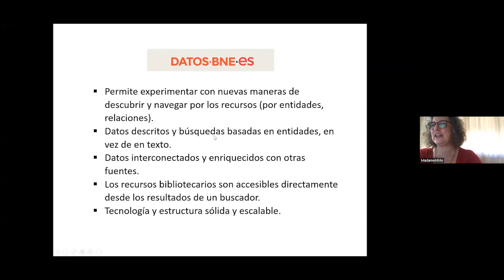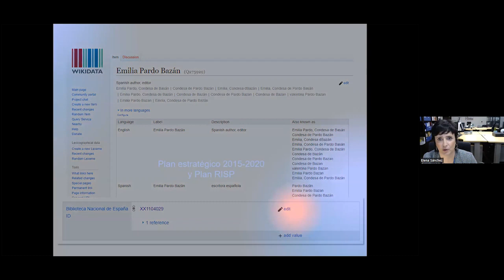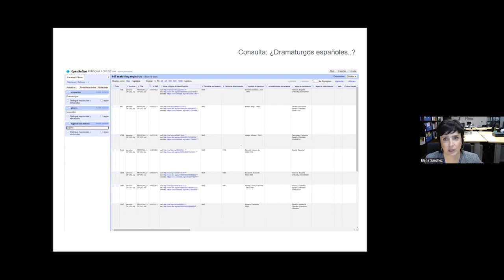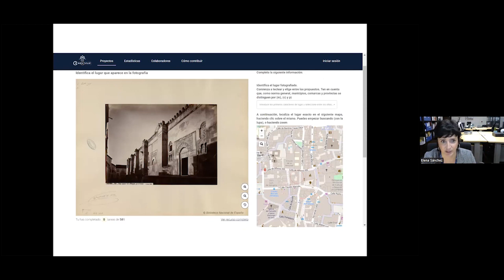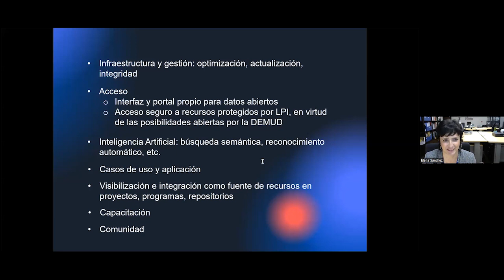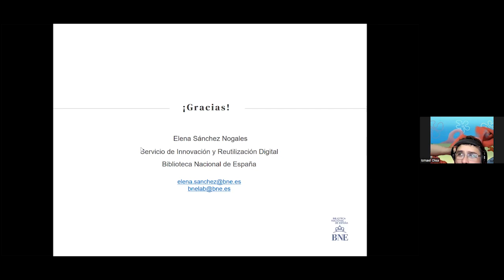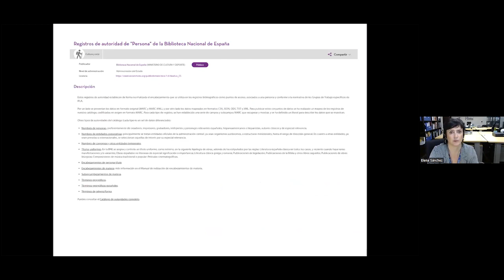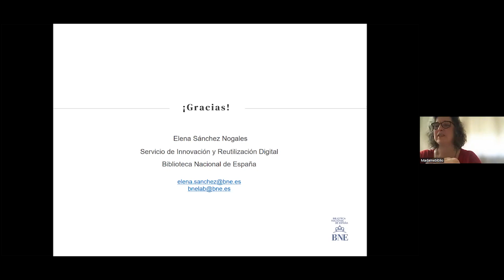BNElab, aporte y reutilización en Wikidata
Presenta: Elena Sánchez Nogales
Fecha de la sesión: 2 de noviembre de 2022

Conocemos las líneas de trabajo de BNElab orientadas al impulso de la reutilización de los datos que genera la BNE, con una nueva perspectiva que mira a las colecciones patrimoniales como datos y al catálogo bibliotecario como recurso de información, investigación y conocimiento.
Este vídeo forma parte de las sesiones en línea organizadas por Wikimedia España en el marco del 10.º aniversario de Wikidata.

En esta ocasión contamos con Elena Sánchez Nogales, Jefa de Servicio de Web, Intranet y Proyectos de Innovación Digital en Biblioteca Nacional de España.
Vídeo editado por Raúl Mora.